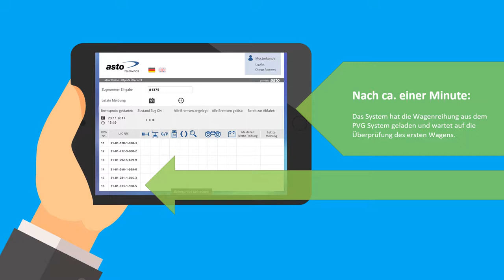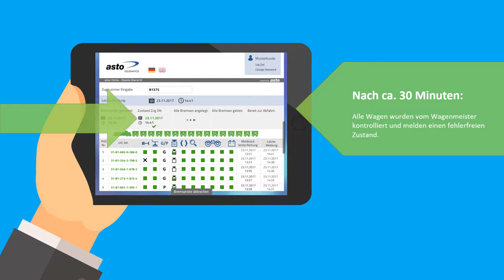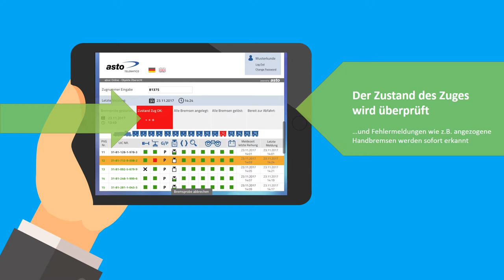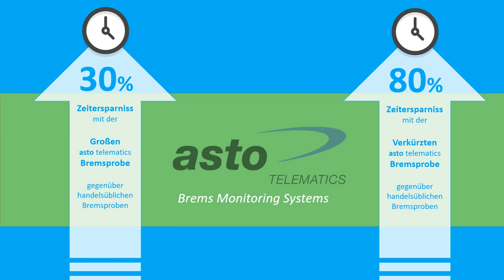Brake Monitoring Systems (BMS) by asto Telematics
Das neue System zur Optimierung der Bremsproben bei Güterzügen verbindet alle gesetzlichen Anforderungen mit deutlichen Effizienzgewinn durch asto Telematics.